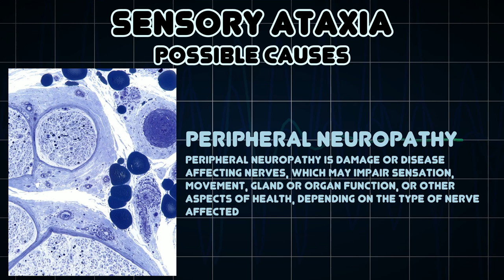Sensory ataxia (Medical Symptom)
Possible causes of Sensory ataxia (Medical Symptom)

Sensory ataxia is both a symptom and a sign in neurology